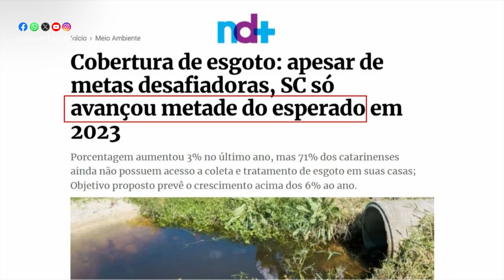Na Tribuna - Acompanhe os destaques da tribuna nesta quarta-feira - 09/10/24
A Assembleia Legislativa de Santa Catarina realizou uma sessão ordinária nesta quarta-feira (9/10). Vários parlamentares se pronunciaram na tribuna para tratar de temas de interesse da sociedade catarinense. Entre eles, o marco legal do saneamento básico, o alto índice de abstenção nas eleições municipais e a falta de recursos estaduais para que instituições especializadas ampliem o atendimento a pessoas com deficiência.